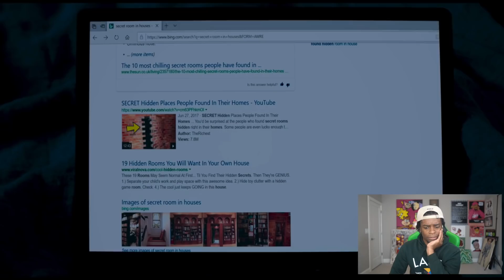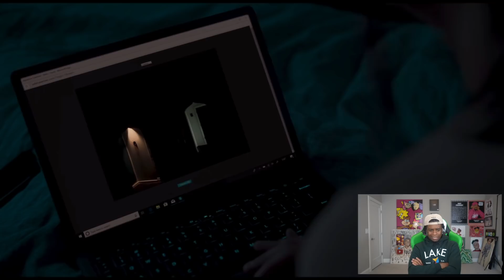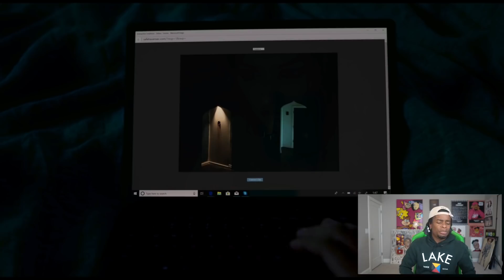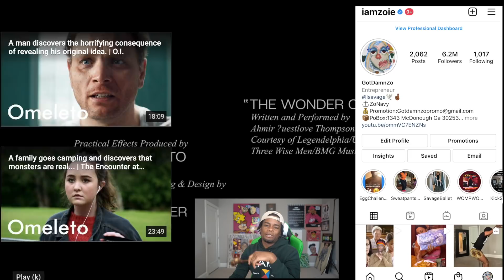THIS GOT WEIRD - A woman finds a suspicious, hollow wall in her home. |Stucco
Stucco is used with permission from Janina Gavankar, Russo Schelling and 4WT Media.

A woman dealing with agoraphobia is holed up in her apartment, unable to leave because of her fear and neuroses.  Though she has Skype sessions with her therapist, she doesn't have much contact with anyone else.

But when she tries to hang up a piece of art on a wall, she discovers a hollow space behind it, her growing fascination with the hole in the wall reveals a terror living behind it, which threatens to consume her mind... and perhaps even more than that.

Written and directed by Janina Gavankar and Russo Schelling, this horror short blends elegantly disciplined craftsmanship and a unique and thoughtful take on the grotesque to explore the deep, dark psychological terrain of guilt, fear, depression and stasis.

What marks the film as unique is its precise, cerebral visual approach. With its initial emphasis on distant high angles and skewed compositions that capture the main character scuttling around her home almost like a science experiment, it evokes a Kafkaesque alienation. The feel is remote and desolate, and the character portrayed strange and inscrutable.

But both the camera and storytelling begin to achieve an intense intimacy with its main character -- also played by Gavankar, who has starred in movies like The Way Back and TV series like The Morning Show -- once she discovers the hollowed-out wall. The visions and imaginings her discovery provokes -- as well as her sense of time and reality -- heighten and intensify, becoming more surreal and disturbing. But attuned viewers will also detect the deep, squeamish feelings at the core of the woman's visions: her primal urges, self-loathing and shame.

Many of these are expressed through disturbing visions fixated on teeth, tongues, orifices and the flesh in general. But this isn't meant to be gross for grossness's sake: these motifs are deployed in service of the psychological, with a keen emotional intelligence. The symbols are woven together is strange and fascinating ways, escalating in an unforgettable final scene that is audacious in its scale and cathartic in its bravery.

Though it's not a simple throwback, "Stucco" has more in common with horror classics of the past like Roman Polanski's Repulsion, which similarly explores how a disturbed young woman projects her innermost fears upon her environment. Yet the heroine of this short isn't the victim of her time, her circumstances or her society. Instead, she must barrel straight into her own internal heart of darkness. But though her willingness to confront her monster directly, she achieves something truly remarkable at the end: her freedom.

ABOUT OMELETO
Omeleto is the home of the world's best short films. We showcase critically-acclaimed filmmakers from the Oscars, Sundance, Cannes and more!